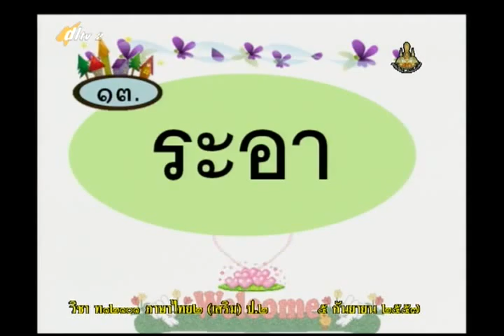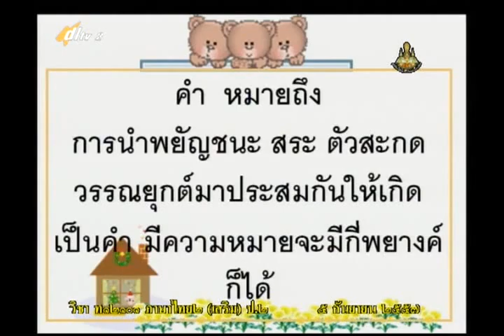101B+2050957+ท+กิจกรรมเสริมภาษาไทย+thaip2+dl57t1+w16